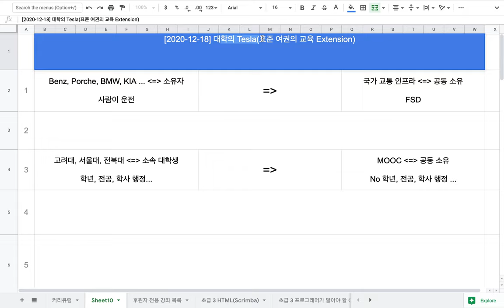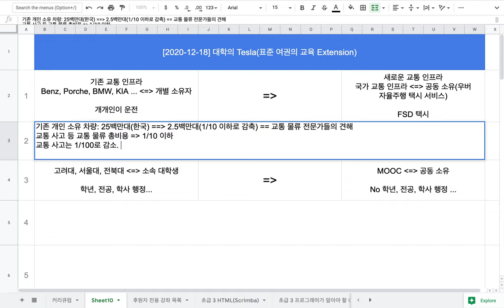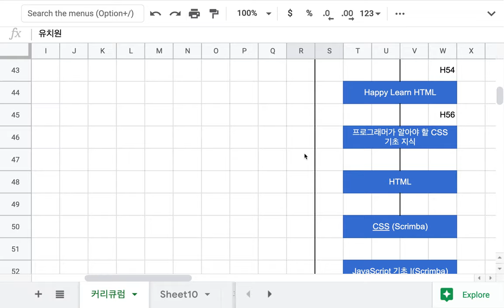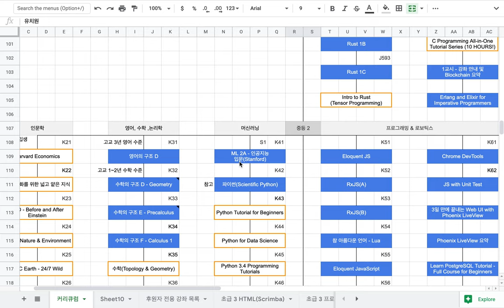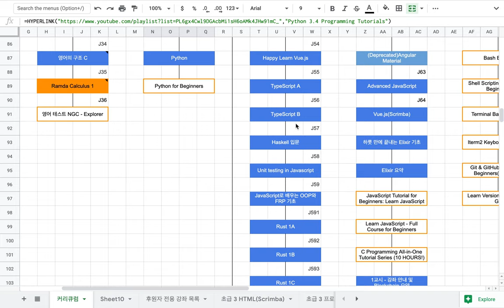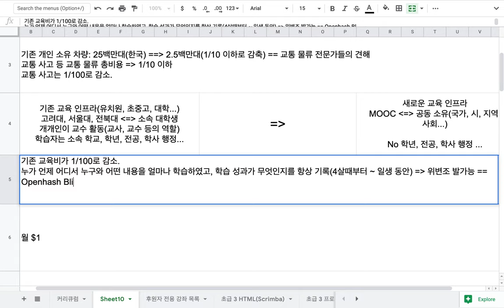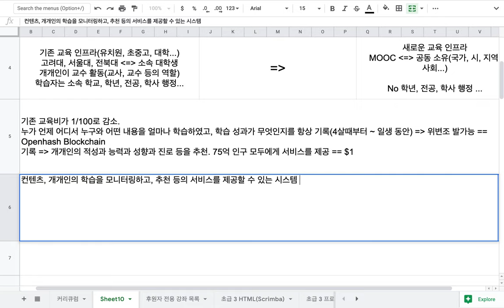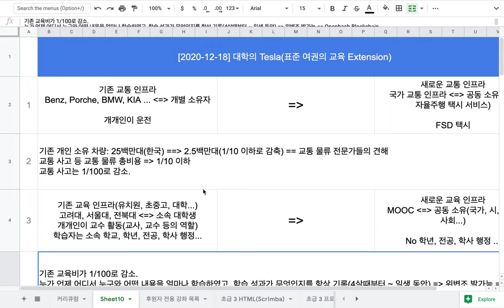[표준 여권] 08 - 대학의 Tesla(= 표준 여권의 교육 Extension)